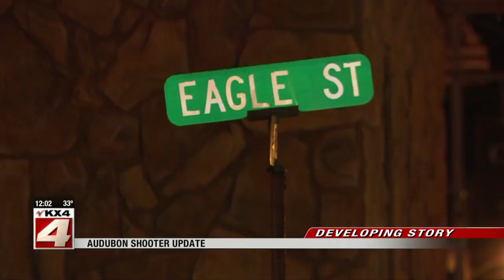Audubon, Minn. shooting live shot